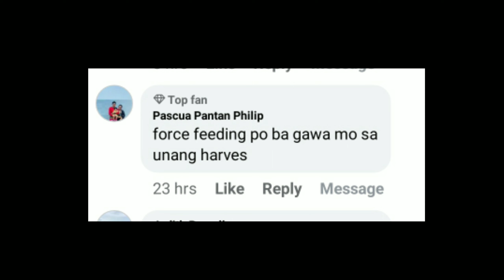Ano ngaba ang tamang edad Kung tayo ay mag hahandfeed? Maganda ngaba ang force feeding alamin?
Ano ngaba ang tamang edad Kung tayo at mag hahandfeed?